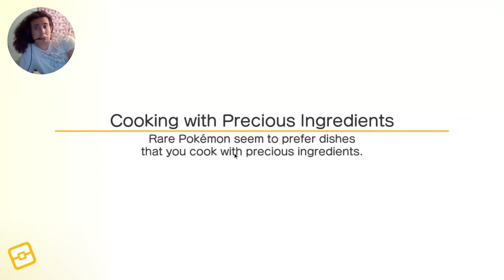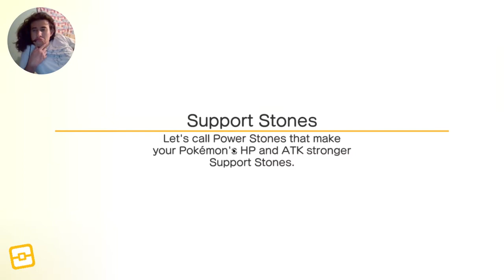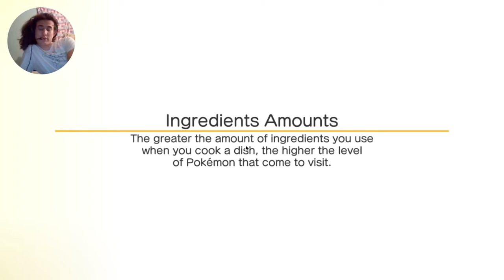Pokemon Quest Episode 35